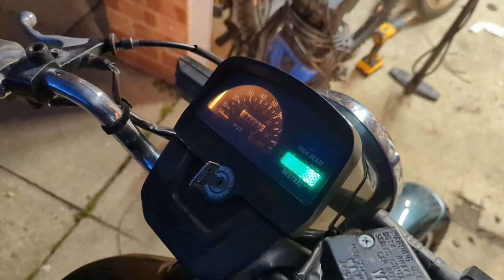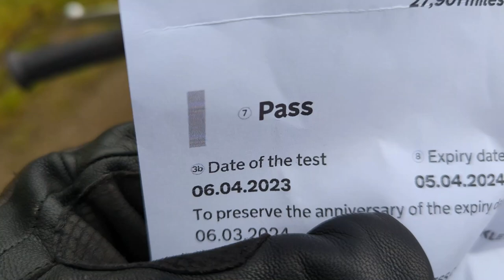It's road legal ! Service & MOT - The Grand Challenge | JAM#18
We have passed the Ministry of Transport Test!

My channel documents my own experience, adventures and spannering on motorcycles, scooters and sometimes cars. While it might be useful, it may not always be right, safe or sensible. Please don't copy me without professional guidance, or legal consideration!

JTS Cool Ryder Jeans (Great for short fat blokes!)

My Bikes
2019 Royal Enfield Himalayan E4
1987 TOMOS A3ML Golden Bullet  50cc
1996 Yamaha SR125